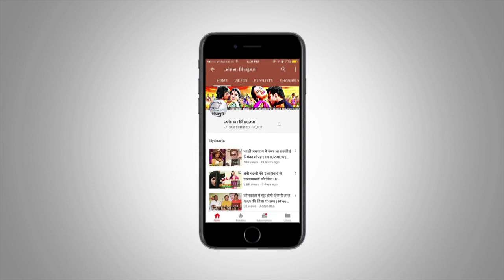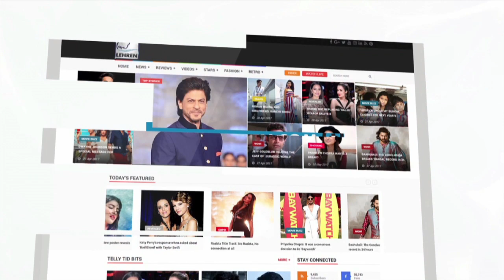आम्रपाली दुबे की पहली भोजपुरी फिल्म ने बनाया रिकॉर्ड | Dinesh Lal Yadav | Lehren Bhojpuri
Dinesh Lal Yadav Nirahua and Amrapali Dubey starrer Bhojpuri movie 'Nirahua Hindustani' got 30 million views on YouTube. Check out the video to know more about the film.